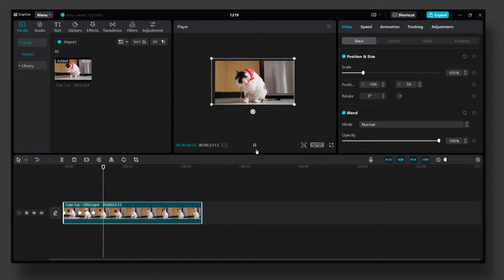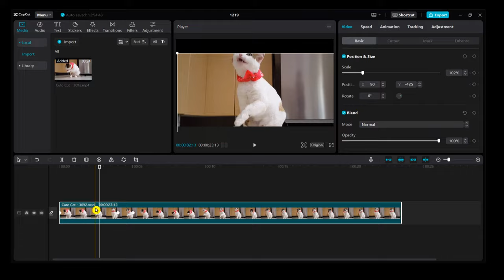Capcut PC Tutorial: How To Zoom In And Out In Capcut Pc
Welcome to this comprehensive VSDC tutorial on how to zoom in and out using VSDC Video Editor! In this step-by-step guide, we will walk you through the process of effectively zooming in and out of your videos, allowing you to add captivating effects and emphasize specific elements.

VSDC Video Editor is a powerful and user-friendly software that offers a wide range of editing tools for creating professional-looking videos. Whether you're a beginner or an experienced video editor, this tutorial will provide you with the knowledge and skills to enhance your editing capabilities.